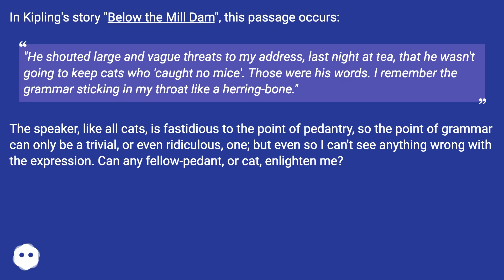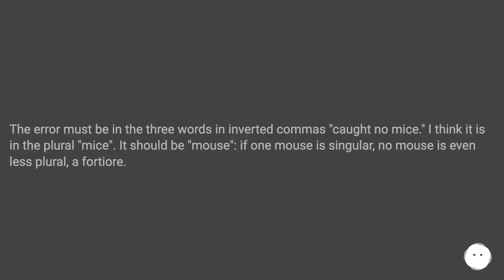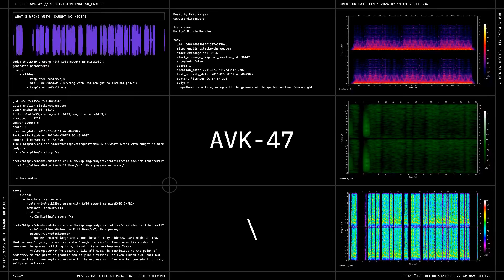There is nothing wrong with the grammar of the quoted section (caught no mice); either the speake...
Track title: Magical Minnie Puzzles

Chapters
00:00 What'S Wrong With 'Caught No Mice'?
00:37 Answer 1 Score 1
00:53 Accepted Answer Score 7
01:08 Answer 3 Score 0
01:26 Answer 4 Score 1
02:05 Thank you